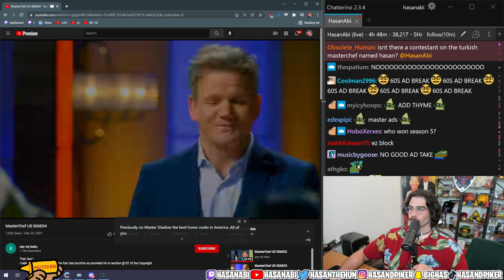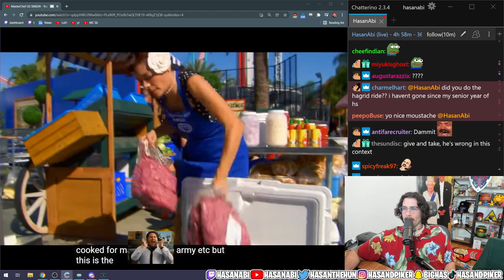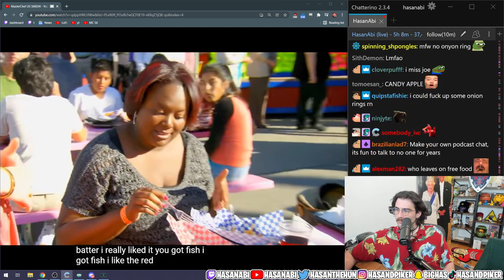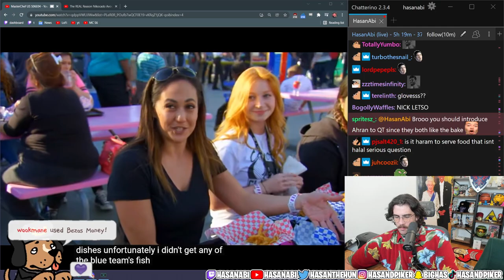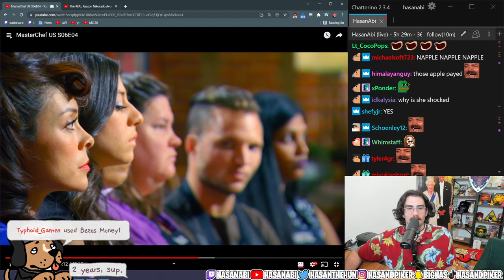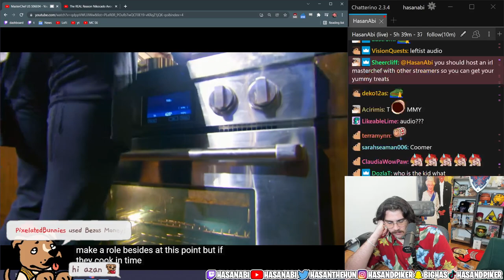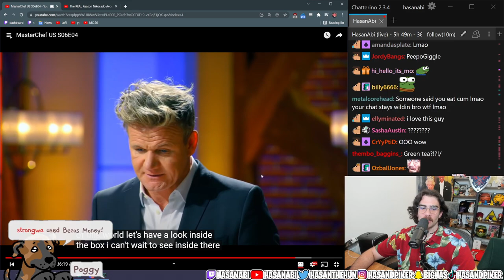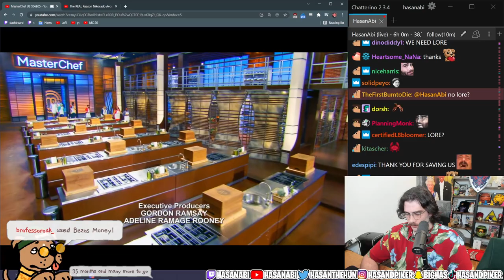Hasan REACTS to MasterChef US S06E04